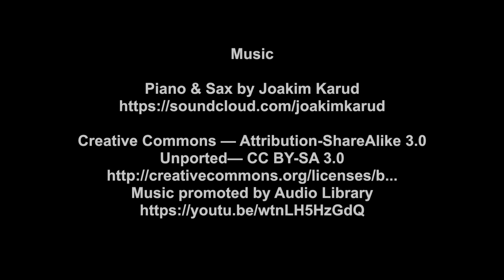Top tips on written advocacy, (from an ex-Home Office employee)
How to write persuasively? How to change your opponent's views by writing?

'Edward' used to work at the Home Office, defending it against public law claims. He gave me some feedback via Linkedin on my grounds for judicial review.

What can we learn from Edward's feedback on my written advocacy?

///Links\\\